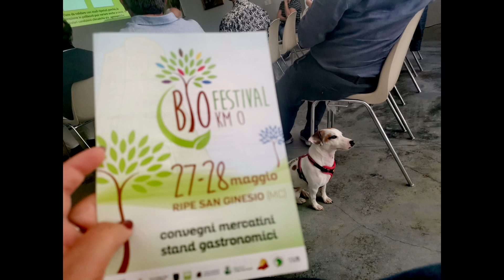il Bio Festival a Ripe San Ginesio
Il “Bio Festival km 0”a Ripe San Ginesio, è stata una occasione per parlare della produzione biologica. Mercatini, cibo bio, laboratori artigianali, musica, passeggiate erboristiche, hanno rappresentato per i visitatori una opportunità per conoscere meglio il mondo del Bio sotto diversi punti di vista.

Fitta l'attività convegnistica da me moderata, con il racconto dell'esperienza della Patata dei Sibillini, i focus sulla coltivazione e usi dello zafferano e sulla Mela Rosa.

In "Coltivare la biodiversità" il prof Fabio Taffetani ha fornito utili informazioni, come quelle avute nell'esperienza della passeggiata di riconoscimento delle erbe spontanee.

Nella parte convegnistica si è dato spazio anche all'importanza del cibo Bio per l'ambiente, è stato presentato il Distretto del Cibo e si è discusso anche degli effetti dell'alimentazione Bio sulla salute.

Infine il presidente dell’Unione Montana dei Monti Azzurri ha parlato del progetto delle Green Communities e delle Comunità Energetiche.